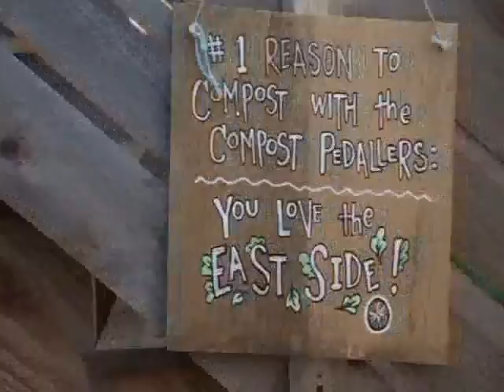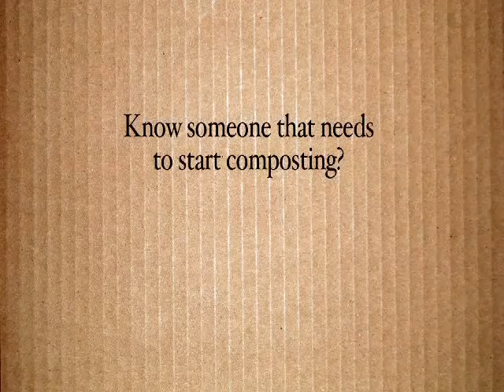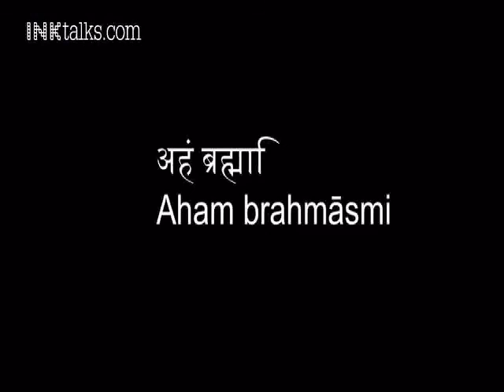RBE Resource Based Economy 2015 Food Water Air Soil 04